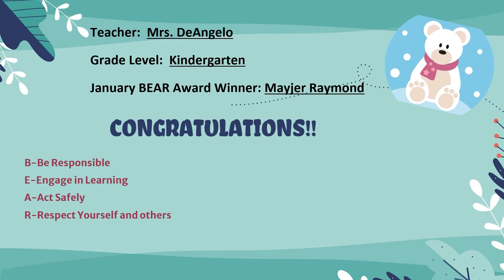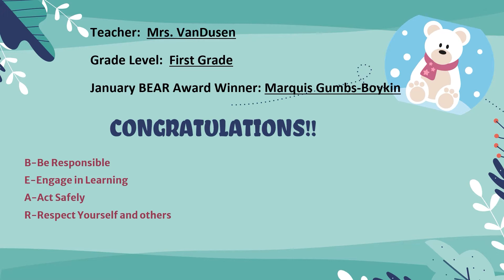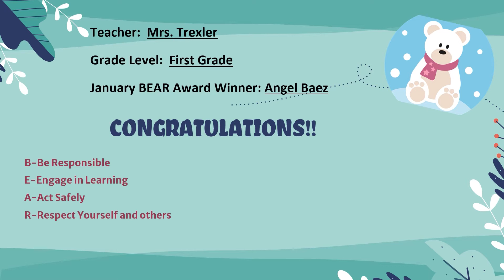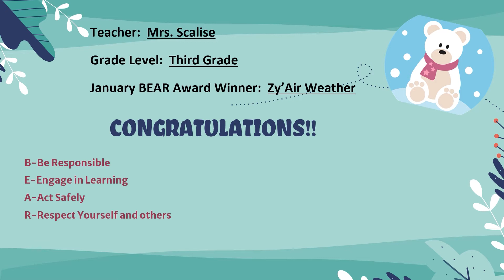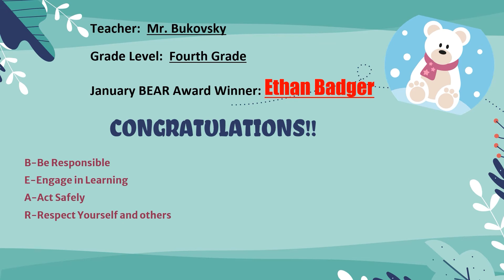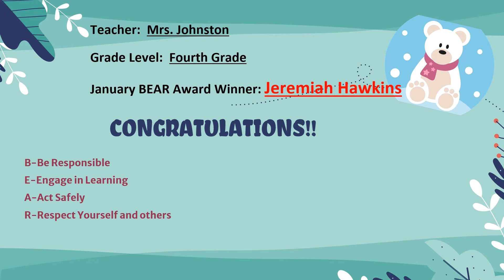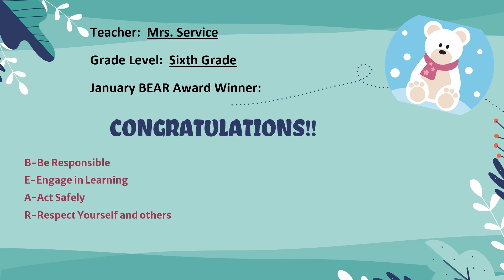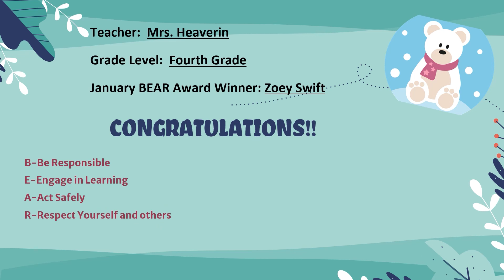General Herkimer - PBIS January 2022